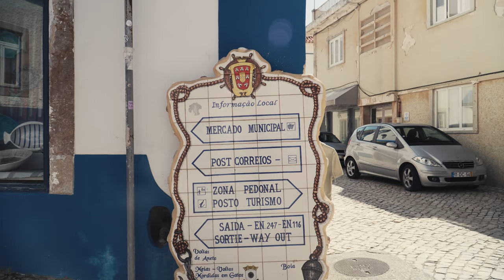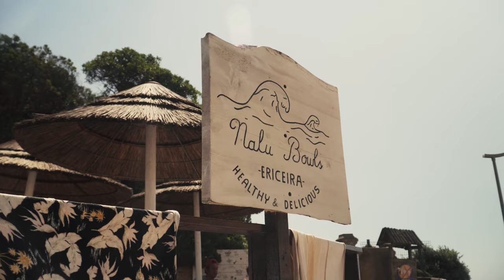Vanlife + Surfing in Ericeira Portugal [Fishing Town x World Surf Reserve]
Vanlife + Surfing in Ericeira Portugal [Fishing Town x World Surf Reserve] READ FULL DESCRIPTION ⤵

✍️  Description:
What to know what vanlife and surfing is like in Ericeira? In our video we share a real life glimpse of what that is like in Ericeira Portugal. Ericeira is the only surfing reserve in Europe and with that title it brings slow travellers and vanlifers of all kinds. Fast becoming the most popular destination in Portugal, Ericeira is a town that holds its fishing village culture whilst welcoming modern day tourism. Ericeira is most definitely the best place we have lived vanlife.

ps. Surfing in Ericeira can be extremely hard! Rip currents at Ericeira beaches can be extremely strong please be careful when swimming and surfing alone.

Chapters:
00:00 Introduction
00:25 Campsite
02:07 Walk into Ericeira
03:52 Coffee & Food
05:33 Surf Prep
07:00 Matadouro Surfing
09:16 Date Night in Van
10:50 Morning Routine
12:35 Free Newsletter

👋 NEW HERE?

We are Luke & Tyler. A couple from the UK inspiring millennials to ditch the 9-5 and start living, travelling the world and working remotely.

In our vlogs we share adventures surrounding the dream lifestyle we are creating ourselves… Financial, time and location freedom. Regardless if your travelling through a tropical paradise or living vanlife in europe, we hope to inspire you to do the same.